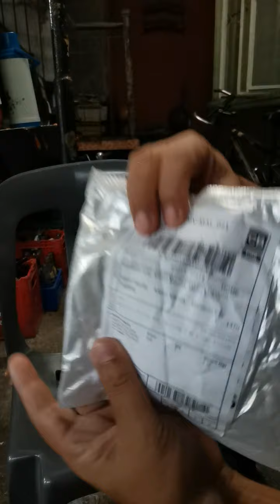west biking pump.. unboxing.. super liit